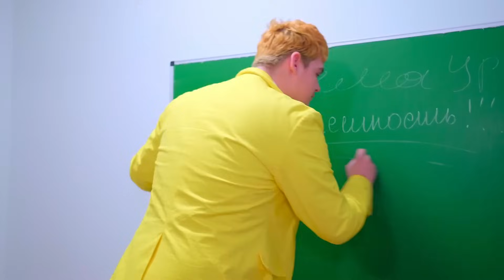Irmã mais velha versus irmã mais nova! Quem se tornará a rainha da escola BUNNY?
A escola BUNNY escolhe uma rainha! Irmã mais velha versus irmã mais nova! Descubra o que Diana está tramando e em quem a galera vai votar neste episódio.